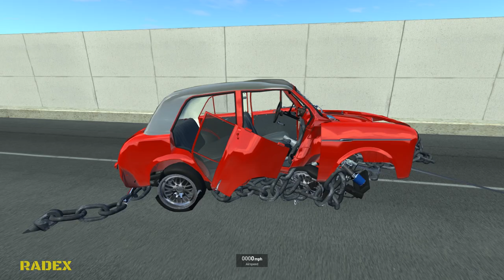CHAINS IN WHEELS - CAR CRASHES - BeamNG Drive #53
CHAINS IN WHEELS - CAR CRASHES - BeamNG Drive.

Video with BeamNG Mods, 60 FPS.

BeamNG Drive is a dynamic simulator of the physics of soft vehicles, capable of doing almost anything, has a very realistic model of damage.